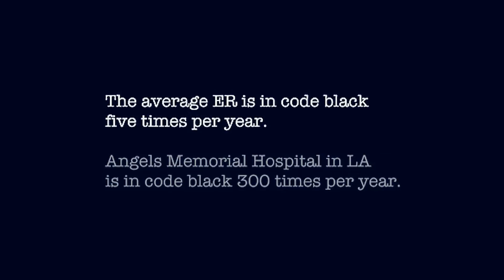code black // I'm only human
HD for better quality!

wanted to do something for this show for a while. it's nothing special but I still like it. hope you do too.

tv show: Code Black
pairing: general cast
program: SV 12
coloring: mine